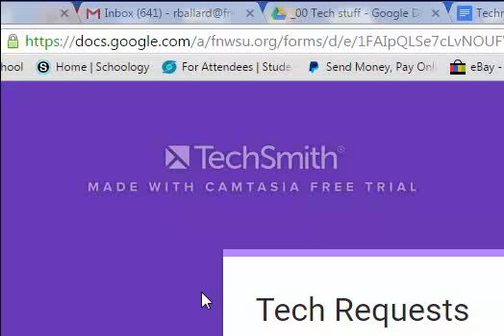Adding Bookmarks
How to add a bookmark to your browswer and how to add a bookmark bar to your browswer